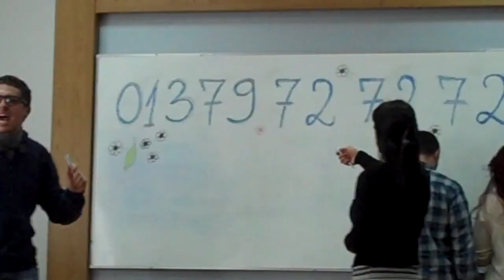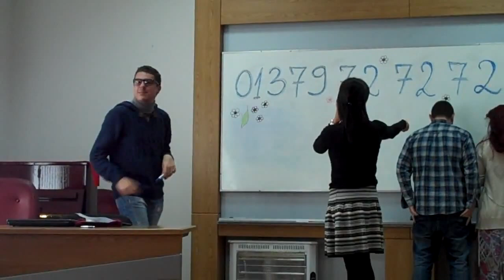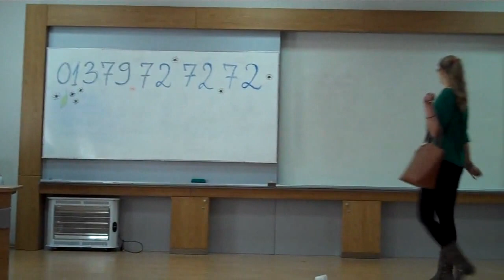Parodie auf "Die Leiden des jungen Werthers" na bh način! HD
Ovako to rade studenti Germanistike FHN u Mostaru/ "Parodija na Jade mladog Vertera"
Uloge:
Verter: Denis Kovacevic
Lota: Ajla Vugdalic
Albert: Enis Karaga
Voditelj/inspektor CSI: Kristian Pandza
Konobar/fotograf/plesač: Alija Bilal
Inspektorica/plesačica: Daria Puljić
Plesačica1: Arnela Batlak
Plesačica2: Ajla Brkić
Domar: Mehmed Tikveša
Hostesa: dr. Belma Šator
Mentorice: dr. Belma Šator i lektorica Katharina Stelzl